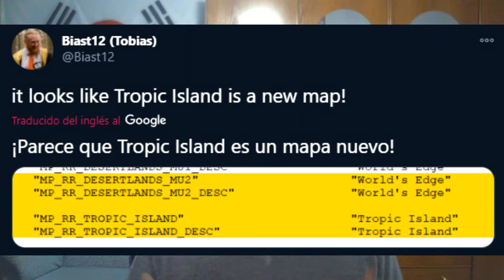🏝️PROXIMO MAPA en APEX LEGENDS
Si te gusta el canal y quieres unirte a la Lobez's Squad
👇👇👇👇👇LEE AQUÍ BROTHA👇👇👇👇👇

🖥️Origin: LobeznoGamesYT

Unete a la Lobez´s Squad😎:
Nombre: Lobez`s Squad